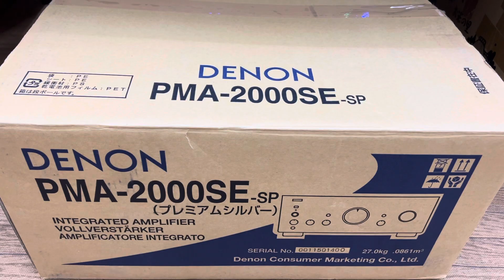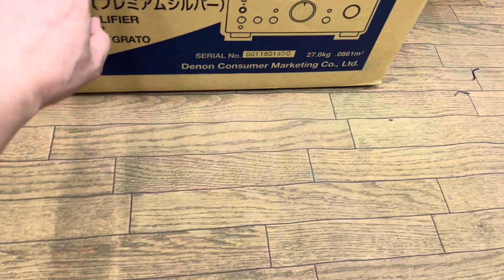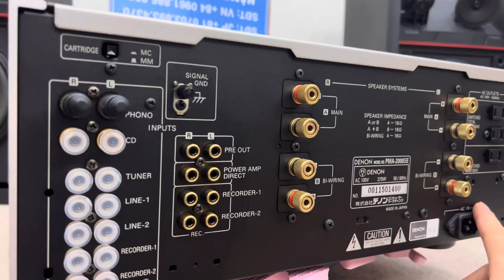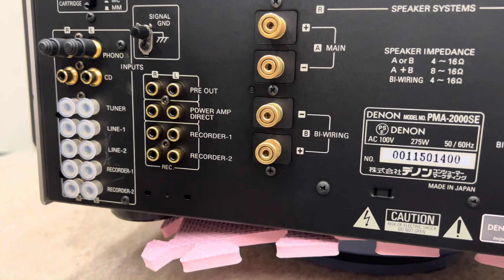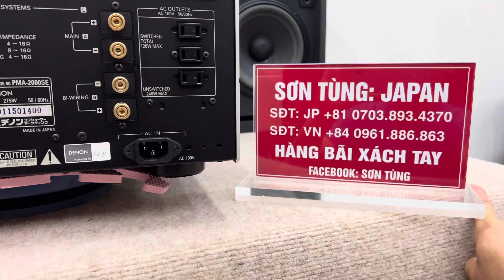Tiếp tục về thêm amply denon 2000se full thùng xốp!! Đẹp. Zalo:+847038934370